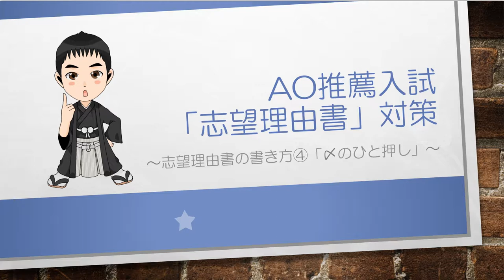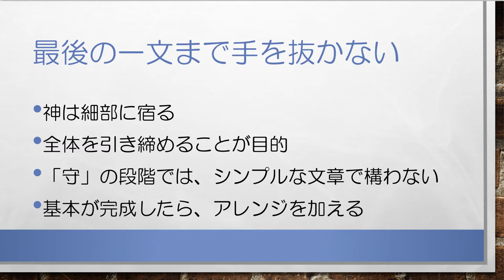ゼロからわかる！合格するAO推薦入試 志望理由書対策 無料講座⑥志望理由書の書き方（〆のひと押し）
【志望理由書対策でお悩みのAO・推薦入試受験生 必見！】
合格するAO推薦入試 志望理由書の無料対策講座です。ゼロから丁寧に志望理由書（志望理由書の書き方（〆のひと押し））について解説していきます。
AO・推薦入試専門塾 KOSSUN教育ラボでは、国公立大、私立大問わず、志望理由書対策に完全対応しています。